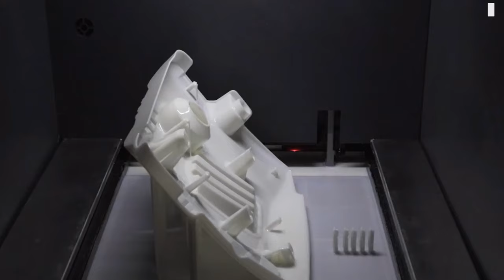3D Printer ระบบ SLA ขนาดใหญ่ พิมพ์ชิ้นส่วนรถยนต์ หรือว่าที่ต้องการความละเอียดสูง